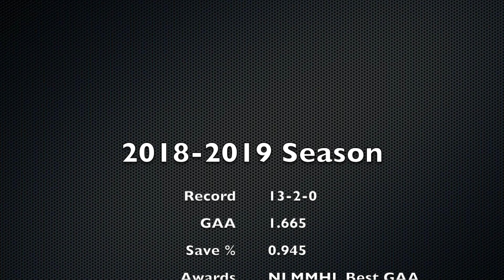Andrew D'Entremont 2018/2019 Season Highlight Real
Highlights from Andrew D'Entremonts 2018/2019 season, his second season with the East Coast Blizzard in the NLMMHL. Andrew had a record of 13-2-0 with a GAA of 1.665 and Save % of 0.945. Winning Top Goalie and Top GAA in the NLMMHL.
All video was shot on a GoPro and edited using iMovie.